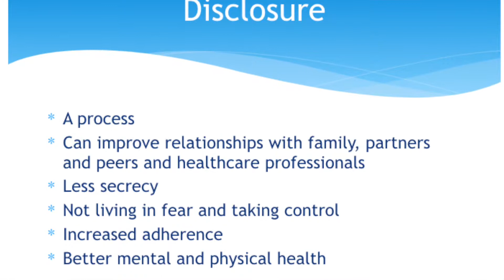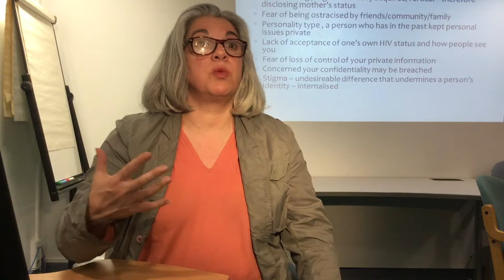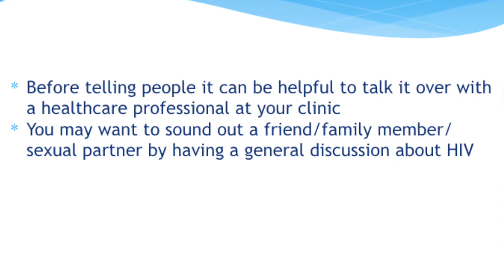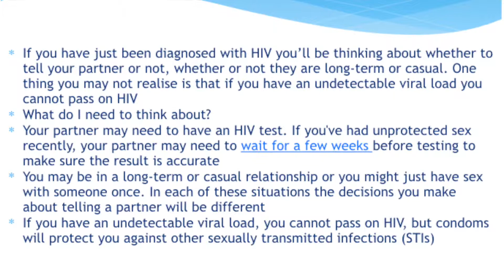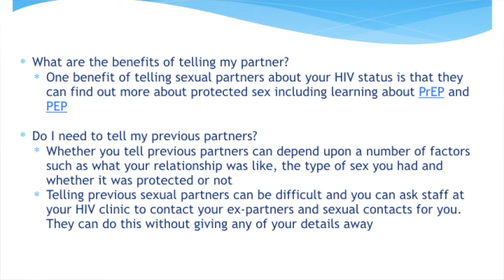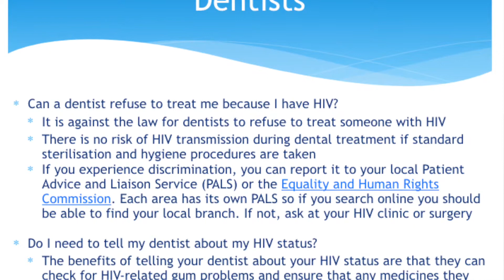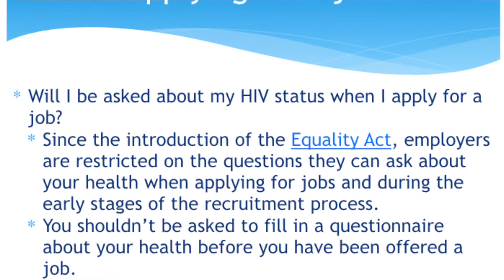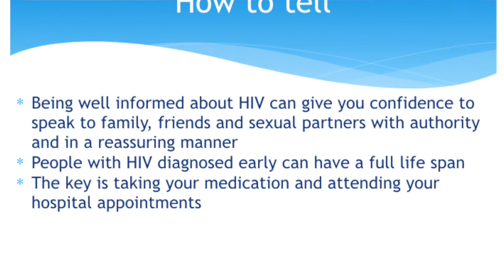Seminar 15 HIV Disclosure & Partner Notification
Taking a look at the pros and cons of discussing an HIV status amongst friends, family, work colleagues as well the legal issues around disclosure to sex partners and insurance companies.